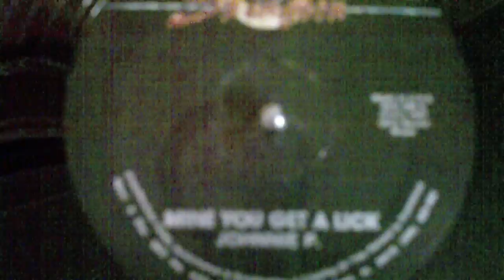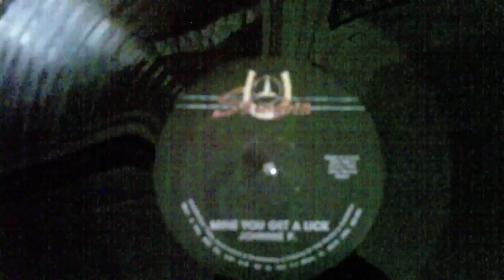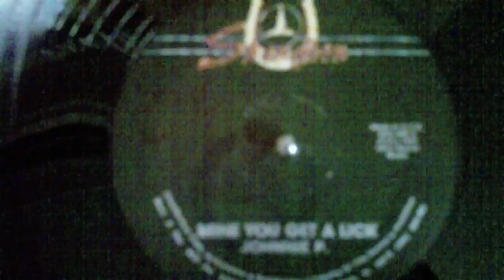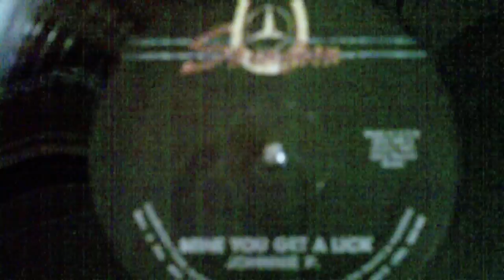Johnny p - Mine you get a lick - reggae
1987 Skengdon records 12 inch vinyl.Mud up riddim.A hard to find record.Chaka demus, Little Harry and Super cat are on this version of the Mud up riddim respectively.Please enjoy.